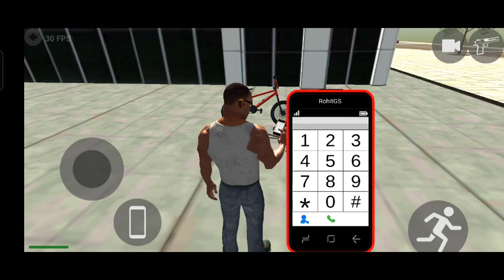Jass Manak की new Range Rover चोरी की 😎| Funny Story Time #3| Indian Bike Driving 3D | Bk The Gamer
Hello Dosto Kaise ho Aap sabi log ..

Cellphone cheat codes:
Lamborghini 3333
R15 0015
Gas Tank - 0
Boy - 1
Girl - 2
Bag - 200
Hayabhusa - 7000
Helicopter - 8000
Splendor - 9000
Thar - 9090
Royal Enfield Bullet - 9999
Car - 2222
New KTM - 1190
Duke - 4215
KTM - 1210
Pulsar - 1211